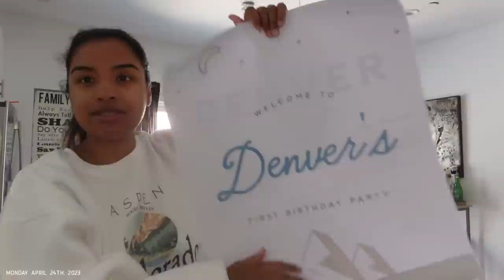SUNDAZE 2 WEEK VLOG | new in sneakers, mom car shopping, putting ME 1st, time w/ friends, + more!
LINKS TO ITEMS MENTIONED/SHOWN:
Almond milk body butter
Musk body wash
Musk Body lotion
Cuticle pen
Sleep body butter
Sleep essential oil
Sleep pillow spray
Hoop earrings
New balance 530
Healthy roots doll
Bar machine
Pink hoodie: skims
Silver vomeros
New balance 1906
Target cups
Shark flex style
New balance 9060

The Body Shop promotion code excludes all sale, outlet items,  charitable items, and purchases of gift cards. Cannot be combined with any other offers, discounts or coupons, with the exception of LOVE YOUR BODY™ discounts. Not applicable to prior purchases. Returned items will be refunded at the discounted price.

F  A  Q:
Age: 27
Kids: Harper (age 9) & Enzo (age 1)
Bedroom set: from Macy’s

Love you guys, always, all ways xx